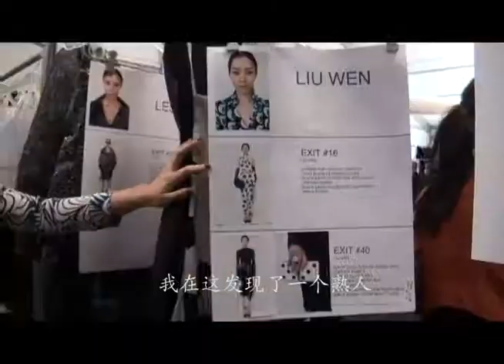Li Jing on Diane Von Furstenberg New York Fashion Week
Celebrity Chinese TV journalist found the "secrets" of Chinese supermodel Liu Wen and Shu Pei at DVF show-how did supermodel describe the super designer DVF? You don't want to miss this hot and hilarous one!